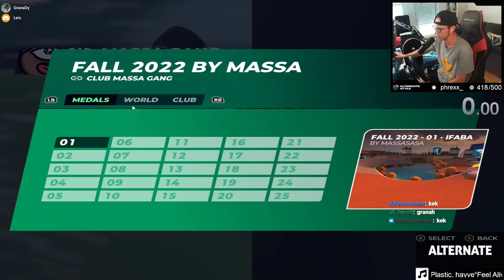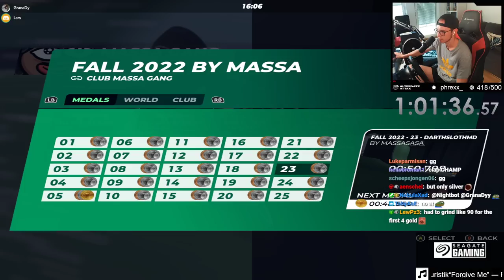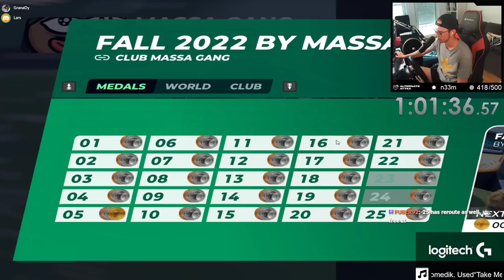We did a Speedrun Battle on this Pro Player Campaign!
Some time ago the professional Trackmania player from team BIG "Massa" released a brand new campaign with 25 maps that he built all by himself. The special thing about it: Although he is a pretty good mapper that usually builds rather technical and difficult maps, this time he tried to build an entire Nadeo-like campaign which is supposed to feel like a regular official campaign - but better!

Furthermore he tried really difficult to beat author times and also adjusted the other medals manually. This means that even the bronze medal is not easy to achieve.

To make this discovery more interesting, my friend Lars and me decided to discover it together in a speedrun battle! We tried to beat all 25 silver medals as quickly as possible since they are about as difficult as the regular Nadeo author medals, enjoy!